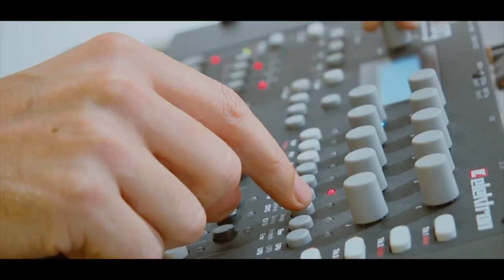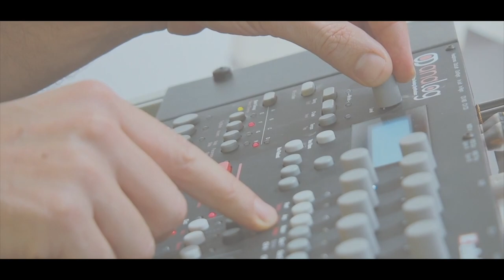Graffiti & Live Electronic Music Performance - Suso33, Hosh & Powlow @ Ibiza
Performance @ Obra Social "Sa Nostra" @ Ibiza 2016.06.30